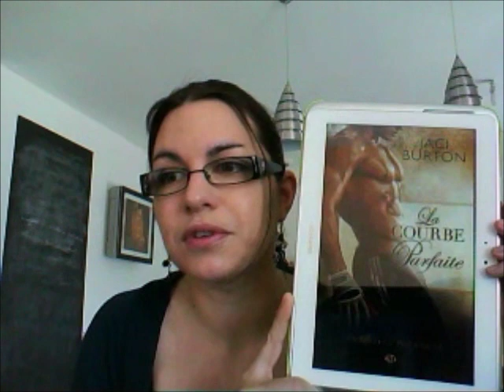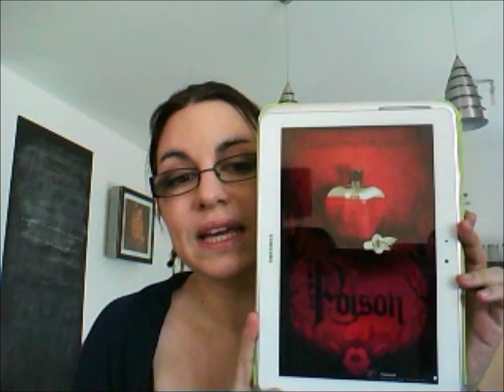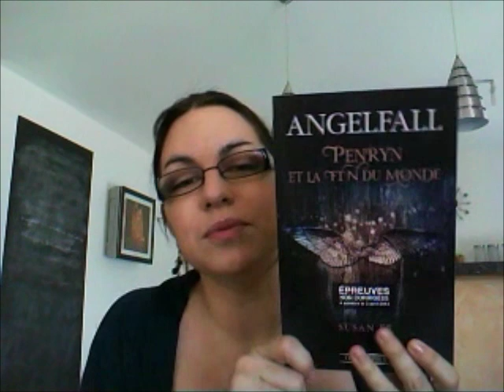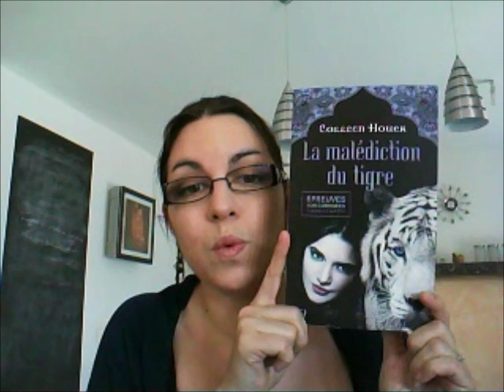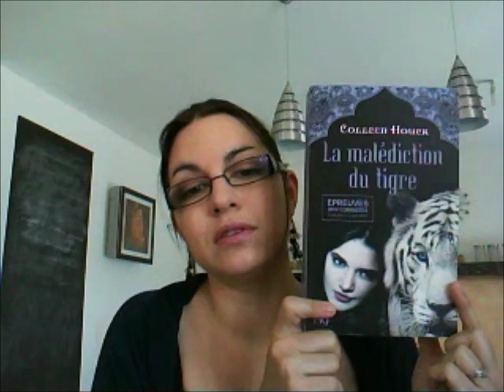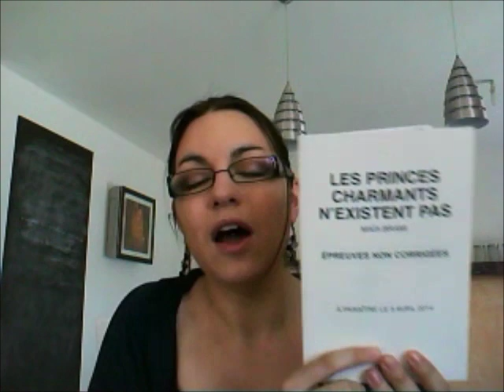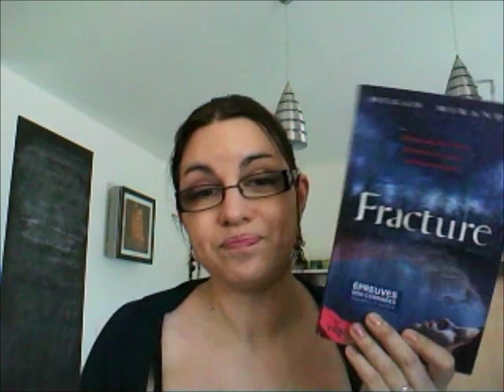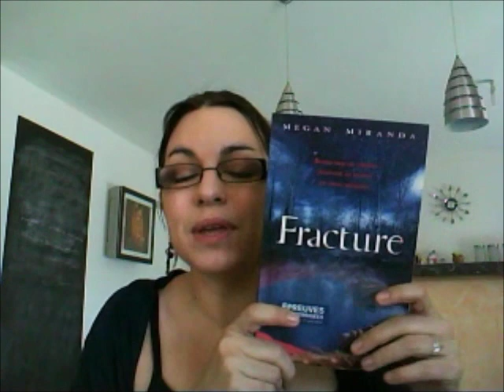Update Lecture #1 - Partie 1 sur 2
Un gros point sur ce que j'ai lu dernièrement :)
Je timecode pour vous aider à vous y retrouver comme d'habitude
La seconde partie de la vidéo suivra dès demain !

Dans celle-ci, je vous parle de :
- Mila 2.0, tome 1 (à 01:50)
- Les idoles du Stade, tome 1 - La courbe parfaite (à 04:38)
- Contes des Royaumes, tome 1 - Poison (à 07:35)
- Penryn et la fin du monde, tome 1 - Angelfall (à 09:35)
- La saga du Tigre, tome 1 - LA malédiction du Tigre (à 12:40)
- Les princes charmants n'existent pas (à 15:55)
- Fracture, tome 1 (à 18:00)